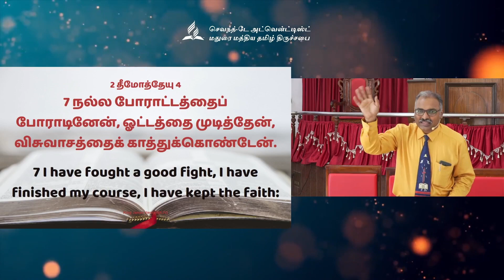Q-1LESSON -2||God’s Covenants With Us